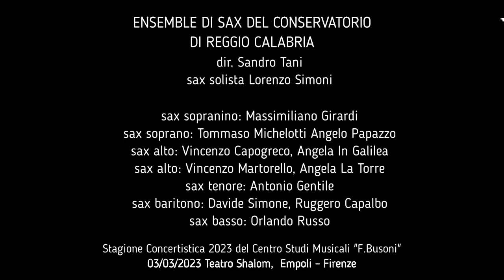Tango Club, Roberto Molinelli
TANGO CLUB, R.Molinelli
Ensemble di saxofoni del Conservatorio "F.Cilea" di Reggio Calabria
direttore - Sandro Tani
sax solista - Lorenzo Simoni
sax sopranino - Massimiliano Girardi
sax soprano - Tommaso Michelotti, Angelo Papazzo
sax contralto - Vincenzo Capogreco, Angela In Galilea, Vincenzo Martorello, Angela La Torre
sax tenore - Antonio Gentile
sax baritono - Davide Simone, Ruggero Capalbo
sax basso - Orlando Russo
Stagione Concertistica 2023 del Centro Studi Musicali "F.Busoni"
03/03/2023 Teatro Shalom, Empoli - Firenze